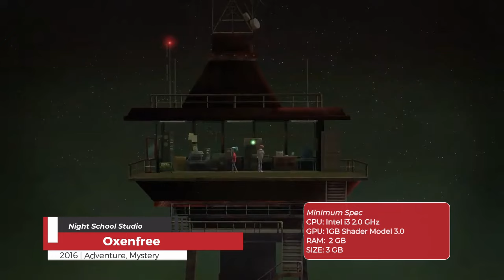Top 100 Games For Low-End PC | Potato & Low-End Games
Hello guys, in this video I will show you another top 100 games that you can play on a low-end PC or laptop.

Another Low-End Game Picks!